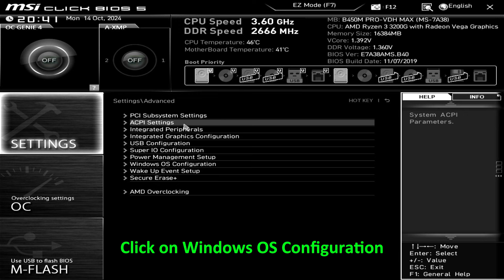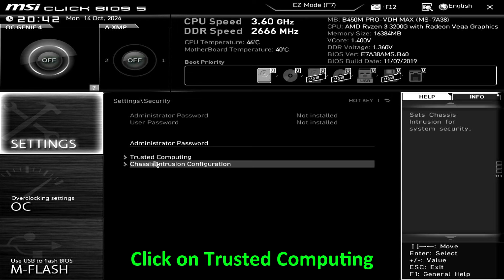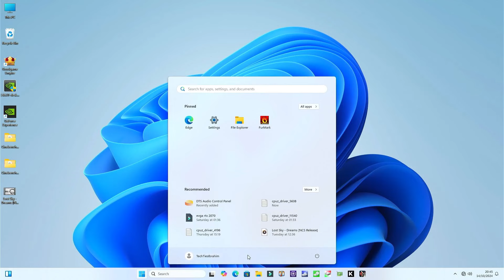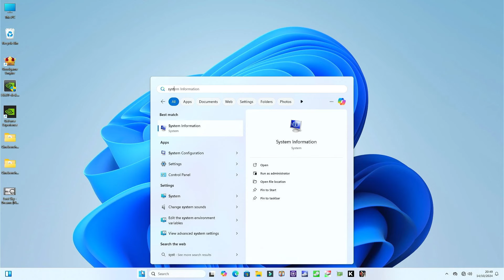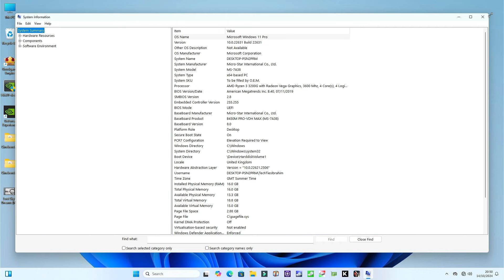How To Enable Secure Boot MSI Motherboard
In this video I Am Rambo Tell You That How To Enable Secure Boot - MSI Motherboard

Rambo Tech
@Rambo Tech

How To Enable Secure Boot & fTPM - MSI Motherboard msi b450 pro vdh max
how to enable secure boot & ftpm - msi motherboard,
how to turn on secure boot in msi bios,
disable secure boot windows 11 msi,
enable secure boot in msi bios,
enable tpm and secure boot msi,
msi how to turn on secure boot,
how to turn on secure boot in msi motherboard bios,
turn on secure boot for windows 11 msi,
how to turn off secure boot windows 11 msi,
msi motherboard secure boot enable,
msi how to enable secure boot,
how to on secure boot for windows 11 msi,
msi enable secure boot and tpm 2.0,
how to turn on secure boot on msi motherboard,
how to turn on secure boot windows 11 msi,
msi turn on secure boot,
how to enable secure boot in msi motherboard
how to enable secure boot & ftpm,
how to enable tpm and secure boot,
how to enable secure boot and tpm 2.0 asus,
how to enable secure boot and tpm 2.0 asrock,
how to enable secure boot and tpm 2.0 gigabyte,
how to activate tpm 2.0 and secure boot,
how to fix tpm 2.0 and secure boot valorant,
how to turn on secure boot and tpm 2.0,
how to turn on secure boot valorant,
how turn on secure boot state,
how to enable a secure boot,
how to turn on secure boot windows 11 valorant,
how to enable secure boot legion,
how to enable secure boot and tpm 2.0 msi,
how to turn on secure boot amd,
how to enable secure boot on bios,
how to disable secure boot on bios,
enable secure boot in hp,
please turn off secure boot before proceed to installation,
how to enable secure boot and tpm 2.0 valorant,
how to enable secure boot and tpm 2.0 valorant asus,
how to enable vanguard secure boot,
vanguard requires tpm 2.0 and secure boot,
how to enable secure boot and tpm 2.0 windows 11,
how to enable secure boot and tpm 2.0 windows 10,
how to turn on secure boot windows 11 uefi,
enable secure boot amd ryzen,
fix secure boot state is off after enabling in bios,
secure boot,how to enable secure boot for windows 11,
how to enable secure boot from bios,
enable secure boot,
secure boot enable,secure boot windows 11,
how to,how to enable secure boot on windows 11,
how to enable secure boot in windows 11,
enable secure boot in bios,
how to enable tpm 2.0,
enable secure boot windows 11
MSI Secure Boot Tutorial,
nvidia nvidia nvidia nvidia nvidia enabledarkmode  TPM and Secure Boot MSI,
how to enable secure boot in gigabyte uefi bios,
msi motherboard secure boot disable,
gigabyte b450 secure boot,
how to turn on secure boot in gigabyte bios,
how to turn on secure boot in gigabyte,
how to enable secure boot in msi bios,